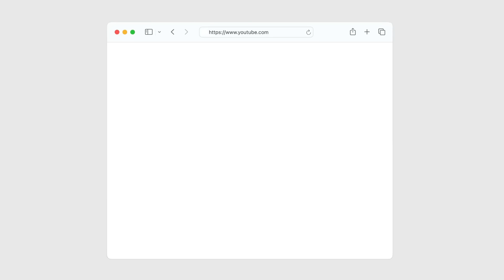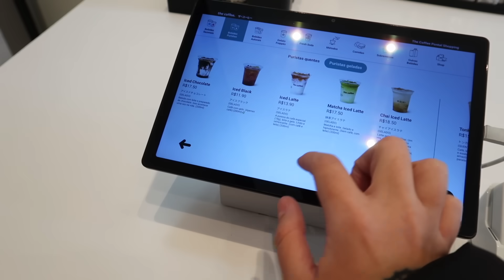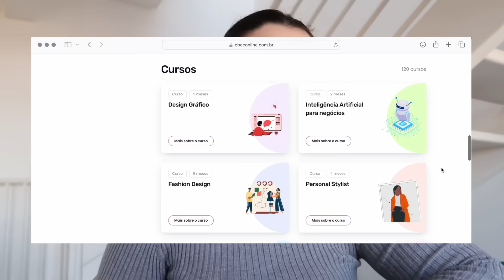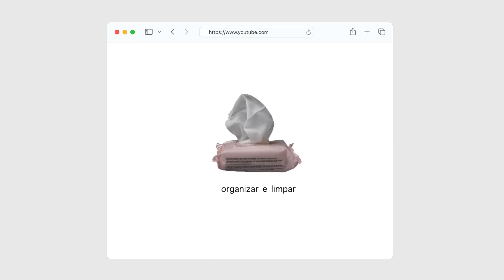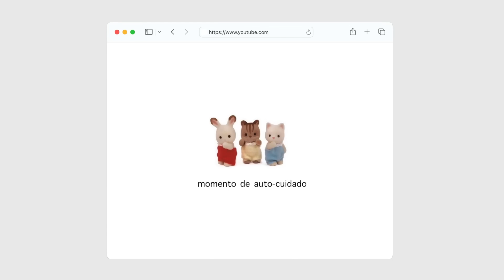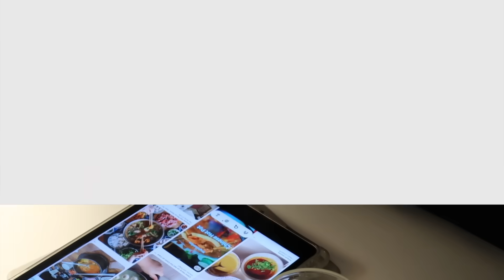cancelando meus hábitos destrutivos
um reset de domingo cancelando meus hábitos destrutivos juntamente com minhas irmãs, amaro?

🍄 perguntas frequentes:
idade: 29
editor: final cut pro
câmera: canon M50, lente 11-22mm + gopro 10 + canon g7x mark ii + iPhone 14 pro
onde moro: porto alegre, rs